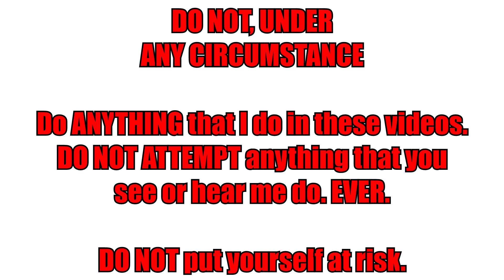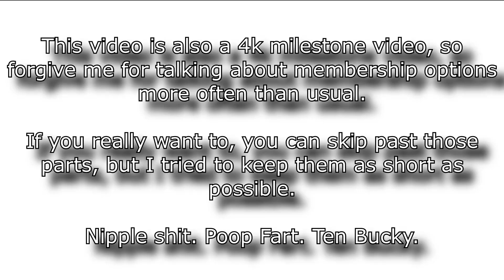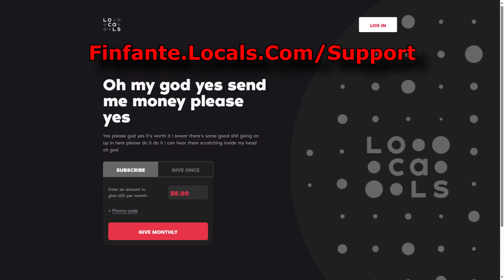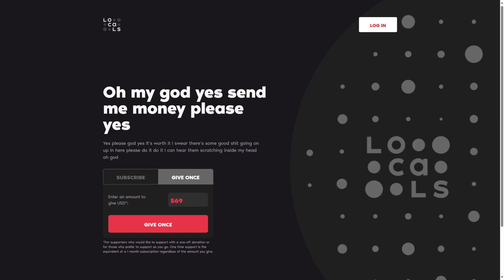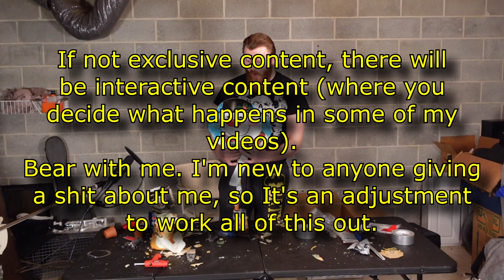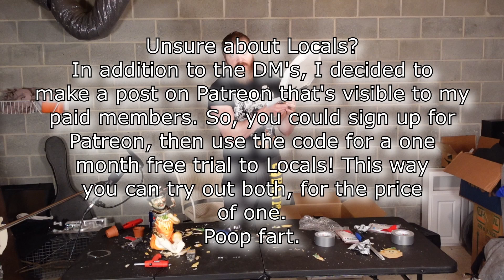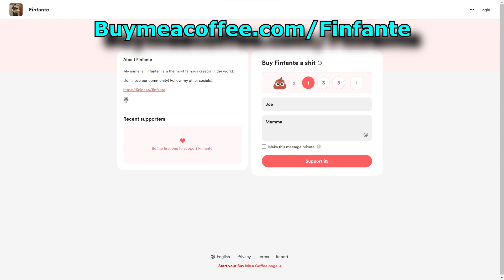MAN SETS BABY ON FIRE IN BASEMENT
|Goodwill Creations Episode Two|

*DO NOT ATTEMPT ANY OF THE BEHAVIOR THAT YOU WITNESS IN THIS VIDEO*

Oh boy! Finfante really did it this time. Today we see our young hero celebrate hitting 4k subscribers on YouTube by almost burning his house down. Very cool!

Watch it on X:
(Link will be here shortly)

Don't lose our community! Follow my other socials!

*Please Give Me Money God Please Help Me* :
*Become A Member/Supporter* :
*Locals (Recommended)* :